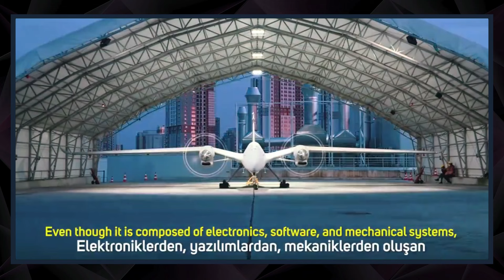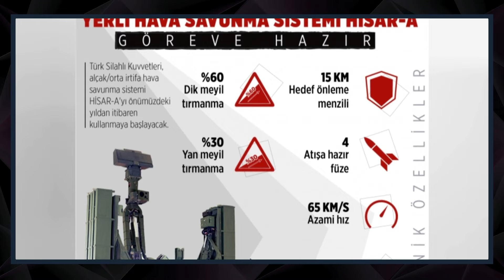NE DEĞİŞTİDE ŞİMDİ NEDEN İKNA OLDULAR - SAVUNMA SANAYİ